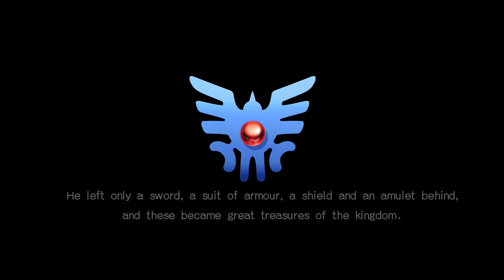#39 Erdrick!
As we continue our Dragon Quest journey we step into the life of another hero... according to some voice this hero is a "Thug"?!

DRAGON QUEST III: The Seeds of Salvation, the third installment of legendary RPG series, comes to Nintendo Switch.
The ground-breaking RPG from 1988 comes to Nintendo Switch with updated controls. Can you succeed where your father failed and vanquish the barbaric Baramos?

Now all three installments of the Erdrick Trilogy can be played on Nintendo Switch!
Every wondrous weapon, spectacular spell and awesome adversary in this rich fantasy world is yours to discover.

■ Story

On the morning of your sixteenth birthday, you are charged with a seemingly impossible task by the King himself: to assume the mantle of your father Ortega, hero of the land of Aliahan, and slay the Archfiend Baramos, master of darkness! What trials await you, intrepid hero, as you set out on a quest not even your legendary father was strong enough to complete?

■ Game Features

- Customisable Party System.
Set out on an adventure with a party of up to four characters who can be customised to your specifications at Patty’s Party Planning Place: choose names, genders and jobs.

- Changeable Vocations
Assign your party member any of up to 9 vocations, a choice which will dictate their stats, equipment, spells and abilities.
Though the hero’s role has been decided by fate, the jobs of all the other characters are yours to change as you see fit.

- Embark on an epic RPG adventure with over 30 hours of gameplay with added features to the original release!
Travel across multiple continents and dungeons as you level up your characters and unlock new spells and abilities.
Observe how the personality system changes how your character grows, making your party always unique.
Have fun with mini-games like medal collecting to unlock powerful new items that were not available in the original release.
Discover and explore bonus dungeons and location after completing the main plot.

Experience the multi-million selling series, beloved both in Japan and beyond, and see how the masterful talents of series creator Yuji Horii, combined with the revolutionary synthesizer sounds of Koichi Sugiyama and the wildly popular manga illustrations of Akira Toriyama to create a gaming sensation.

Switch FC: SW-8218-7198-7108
PSN/Steam/Snap: TechGYQ